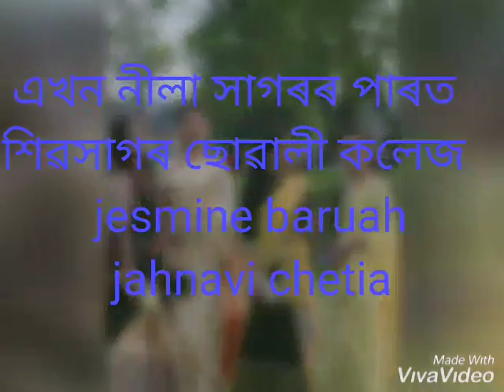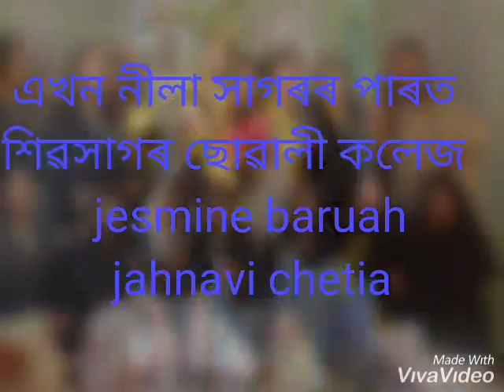এখন নীলা সাগৰৰ পাৰত শিৱসাগৰ ছোৱালী কলেজ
কথা
আবৃত্তি
জেচমিন বৰুৱা
Editing jahnavi chetia